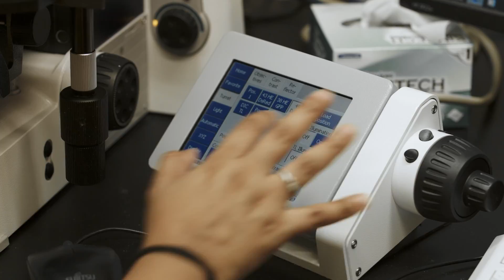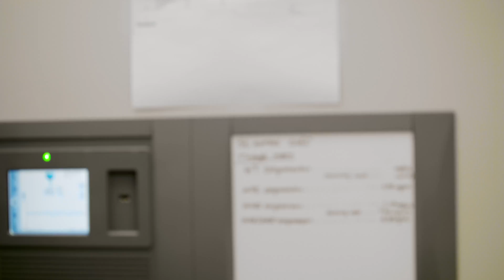MCB Undergraduate Research: unlock the full potential of your coursework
University of Illinois students from the School of Molecular and Cellular Biology talk about their undergraduate research experience.